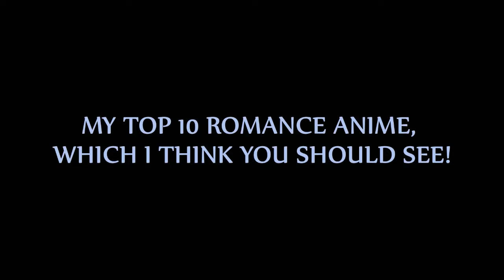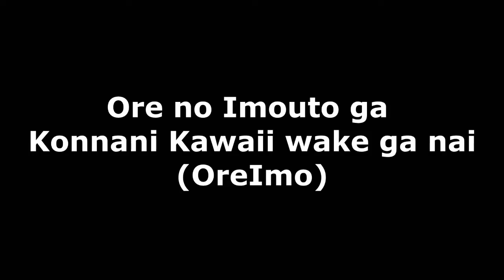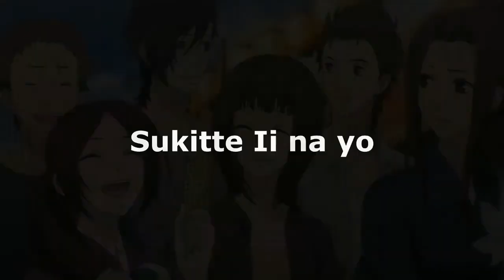Top 10 Action/Romance/Comedy Anime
anime dub,
anime episode 1 eng dub Anime Kage Dragon Ball   001,
"edit Kimetsu No Yaiba" | Anime [AMV],
Attack On Titan x Tokyo Revengers B­r­e­a­k­i­n­g­ ­O­u­t­ ­ - ­P­a­r­t­ ­1­ ­E­n­g­l­i­s­h­ ­D­u­b

DANMACHI Season 2 English | Anime Represent NOTE: THIS IS MY TOP 10! YOURS MAY DIFFER!
I hope you enjoyed! Find some more info down here!

My top 10:
10 - Sakurasou no Pet na Kanojo

7 - Ore no Imouto ga Konnani Kawaii wake ga nai

4 - Toradora!

Here's a link to MyAnimeList! Here you can find more anime which I have seen!

I watch my anime right here!

These are the songs I used!
LarsM - Lovers
Alan Walker - Spectre
License
Source videos
View attributions

Topic Related
anime dub
anime coub
anime dub
anime dubbed
anime episode 1 English dub
anime wallpaper
anime English
new anime episode 1 English dubbed, anime episode 1 English dubbed 2020, animedub, anime episode 1 English dub magic, episode 1 English dub, anime English dubbed full episodes, anime all episode

License
Age restriction 18+ only